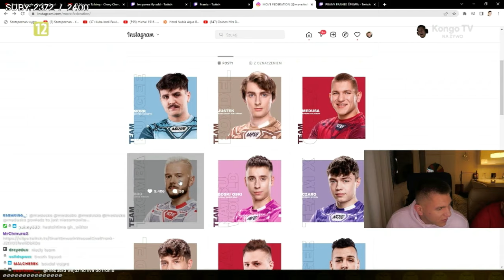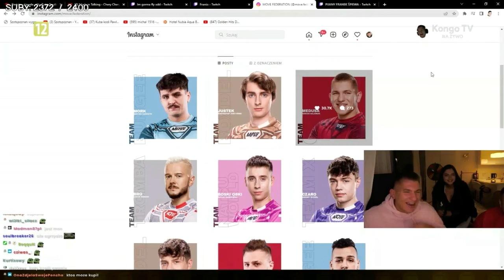POJE**** CI SIĘ KOLANA... **złapała nie za to kolano co powinna** | KONGO (Medusa, Klaudia, Zigcio)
STREAM LEAKS | STREAM_LEAKS | POJEBAŁY CI SIĘ KOLANA | ZŁAPAŁA NIE ZA TO KOLANO CO POWINNA | KONGO TV EKIPA | MEDUSA | FRANIO | KLAUDIA SADOWNIK | ZIGI ZIGCIO

Wideo jest tylko fragmentem oryginalnego materiału. Jeśli podoba się taki kontent, zapraszamy na Kongo na TwitchTV! Jeśli chcesz więcej materiałów, zostaw 🔔👍💬!

💥🔥 KONGO EKIPA 🔥💥